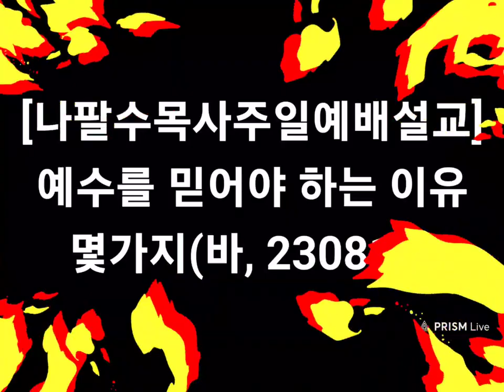나팔수목사주일예배설교 - 예수를 믿어야 하는 이유 몇가지(바, 230813)